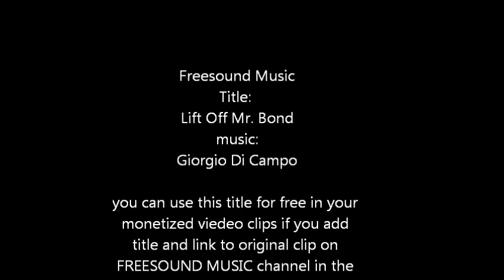Lift Off Mr Bond - FREESOUND MUSIC (royalty free music)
SOCIAL MEDIA LICENSE:
or shorturl.at/ciqx7 FREE LICENSE (only for youtubers):
BUT you have to give credits in the video description as follows:

copy & paste

energetic music with some suspense ending in a happy uplifting tune
works for let's play, gaming, car, motorcycle, sports vids

5 easy steps how to put our 100% royalty free music in your video clips:
1. Choose the music you like best for your clip
3. sync the mp3 to your clip
4. upload your video to your channel
5. add song title and the link to the music clip on our Freesoundmusic channel in your description.